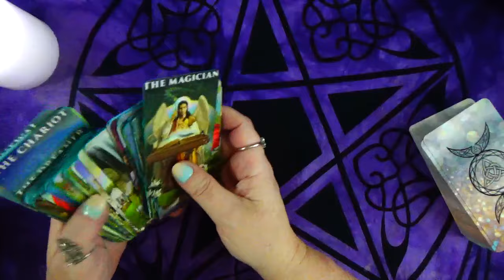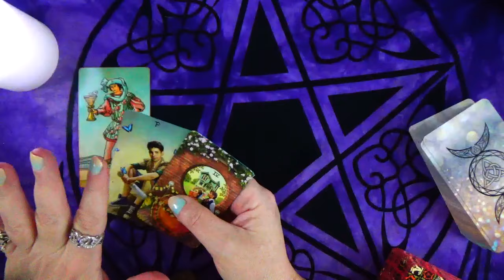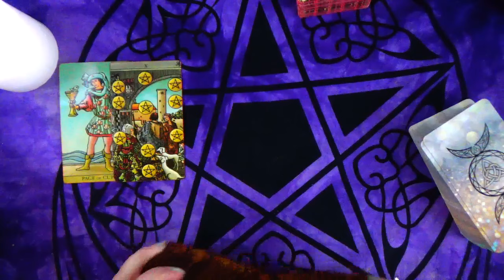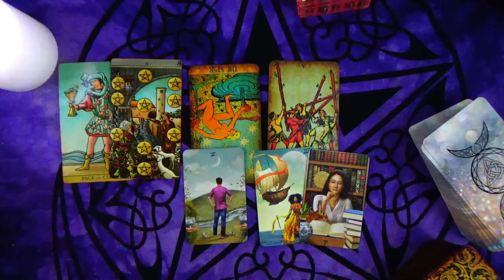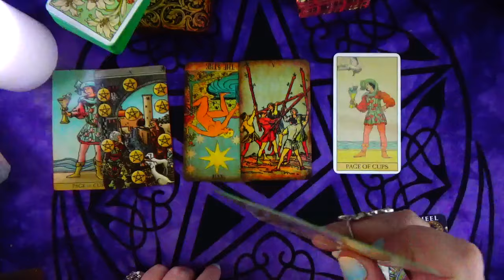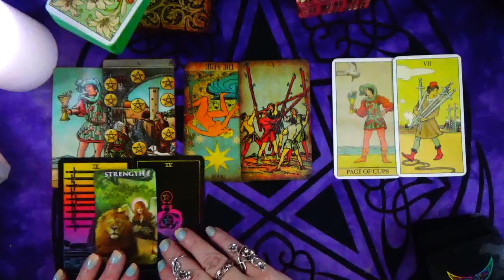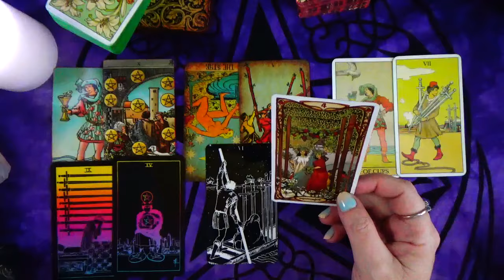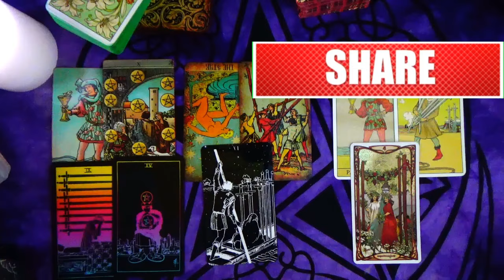PISCES ♓️ THINGS NEED TO CHANGE NOW PISCES - MARCH 4 TO 10 2024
~ OR ~